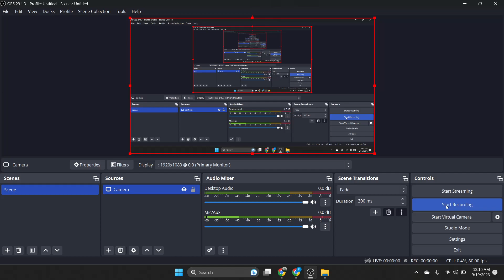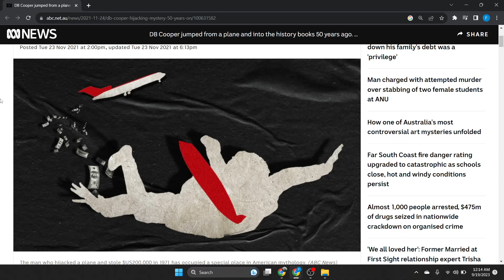$2 Podcast Ep. 1 D.B. Cooper (ft. Leon & Faiyaz)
Hello everyone. Today on the $2 podcast we will be discussing the mysterious case of D.B (Dan) Cooper.